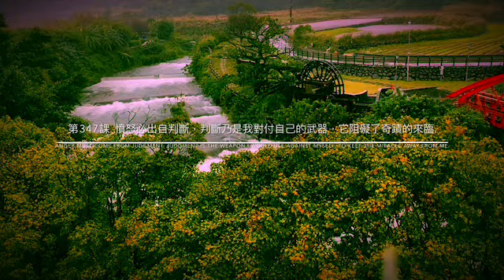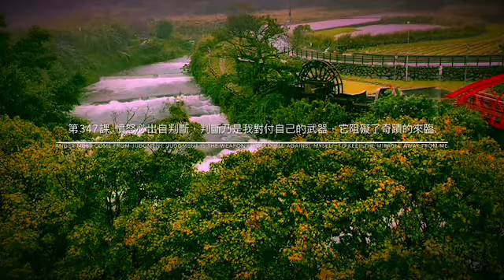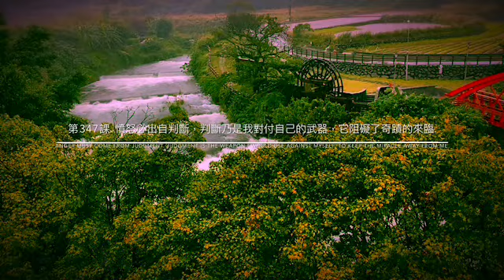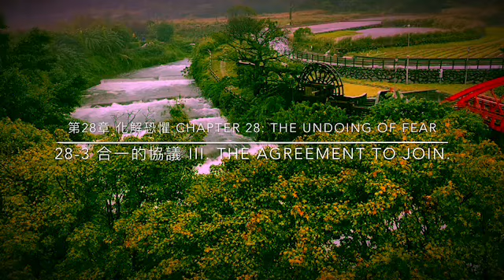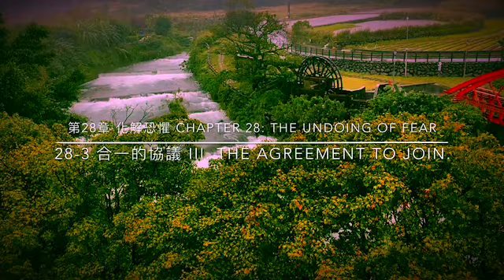奇蹟 練習手冊 第347課 & 正文 第二十八章 參.(中英) 奇迹 练习手冊 第347课 & 正文 第二十八章 参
第三百四十七課 憤怒必出自判斷，判斷乃是我對付自己的武器，它阻礙了奇蹟的來臨 LESSON 347 Anger must come from judgment. Judgment is The weapon I would use against myself,To keep the miracle away from me.
葛瑞書上有說,白莎和阿頓有建議我們每一天配合練習手冊念2頁正文一年可唸完正文一次
第347課 憤怒必出自判斷，判斷乃是我對付自己的武器，它阻礙了奇蹟的來臨
1
天父，我總是在要自己並不想要的，卻不要自己其實想要之物。天父，健全我的心靈吧！它已經生病了。但祢既已賜給了我自由，我今天決心領回祢的禮物。因此，我把所有的判斷都交託給祢賜我的「那一位」，讓祂為我判斷，祂看得到我所見的一切，祂也同時知道真相。祂看見了痛苦，卻知道那不是真的，於是痛苦就在祂的了解中痊癒了。然而，我的夢境會故意不讓自己意識到祂所賜的奇蹟。今天，我要讓祂來為我判斷。我不知道自己的意願，祂卻十分肯定袮的旨意。衪會為我而發言，為我招來祢的奇蹟。
2
今天，仔細聆聽吧！讓你的心靜下來，聆聽上主溫柔的天音，祂的判決向你保證了，你就是祂所愛的聖子。

你確實是有福之人，我是你所知的JC。你並不認為憤怒是出自判斷，你認為憤怒是出於知曉。你認為你知道什麼是對的，你知道什麼應該發生。因此，如果它沒有發生，你就生氣。這是你思維過程的基本缺陷。

這一課要教導你的觀念是：你的判斷，不論是反對這個世界、有關這個世界、有關其他人、或是反對其他人，恰恰是造成你的痛苦之原因，也是你不知不覺中在做的事，目的是繼續保持分裂狀態。這也是你如此難以放下判斷的原因。因為你下意識想要分裂。

下意識中，你心中的小我知道，只要你好論斷，只要你不處在無條件接納的狀態，你就會維持分裂的心理狀態。小我之所以要維持分裂的心理狀態，是因為對小我來說，這是安全的作法。對小我來說，與上主分裂代表著安全，因為小我害怕上主。這是《奇蹟課程》非常基本的教誨。你下意識害怕救恩，你害怕上主，因此你竭盡所能地維持分裂的狀態；你心裡知道，這樣做能夠使你遠離上主。

所以說，放下判斷代表你確認你了解分裂是如何維持的，且你正用自己的自由意志來選擇不再維持分裂。你也了解到，你是透過學習《奇蹟課程》而做到的。

我是你所知的JC。我們明天再敘。

第二十八章 化解恐懼 Chapter 28. THE UNDOING OF FEAR